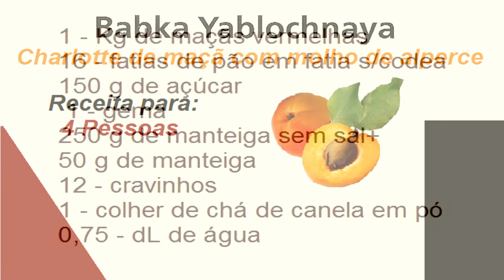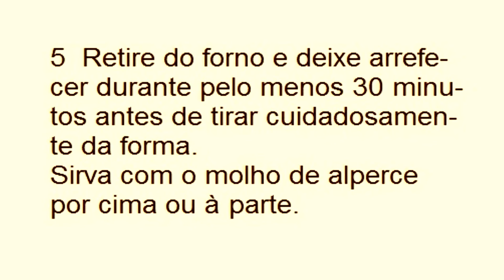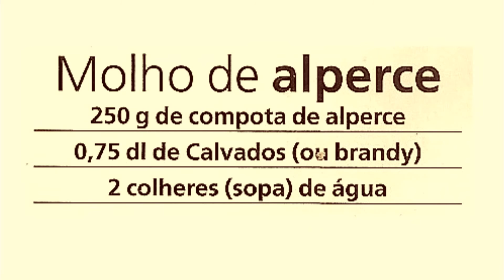BABKA YABLOCHNAYA - RECEITAS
CHARLOTTE DE MAÇÃ COM MOLHO DE ALPERCE